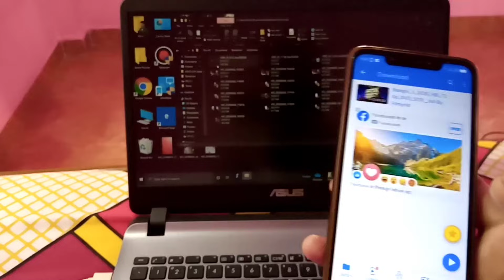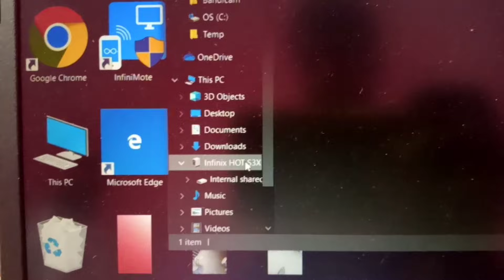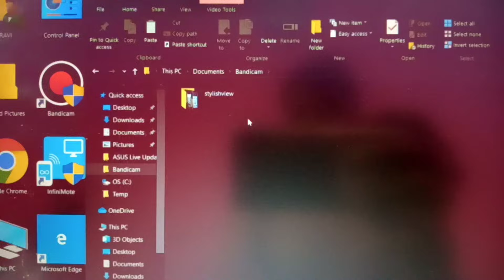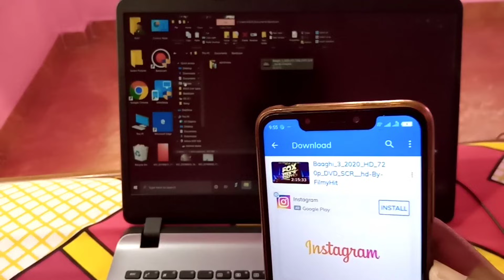How To Share Movies From Mobile To Laptop